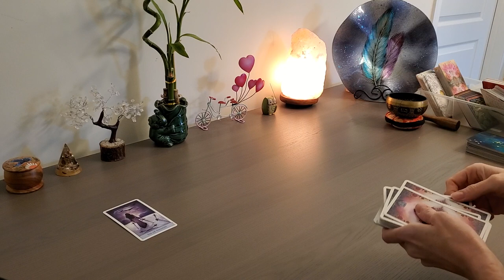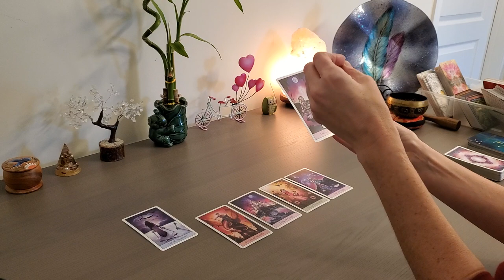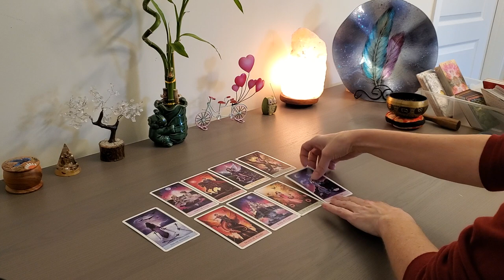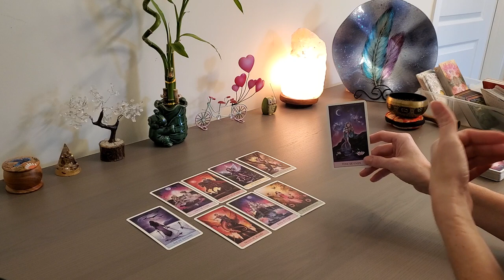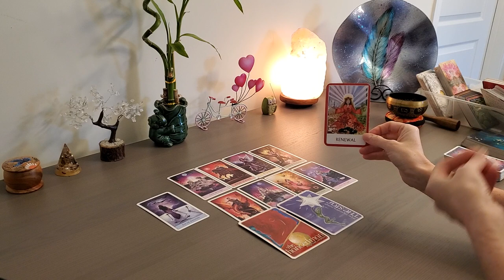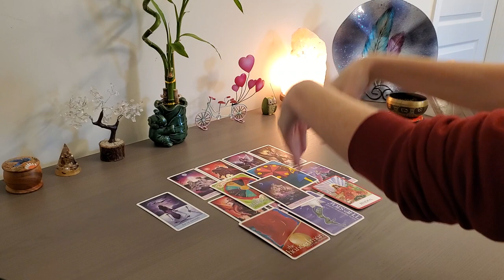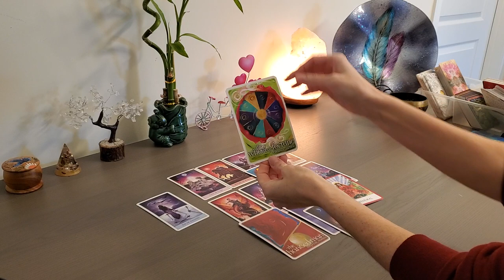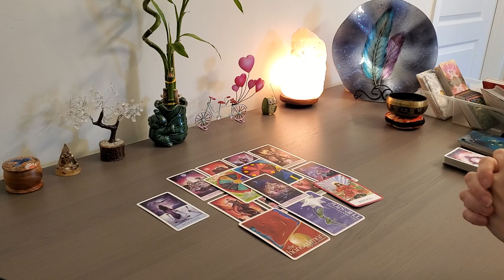NEW MOON in Capricorn January 2021~ LOVE IS COMING!! Take the Wall Down! Tarot & Energy Healing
Hear Spirit's Message for the NEW MOON in CAPRICORN for January 13th,  2021,  find out how the New Moon will affect you

3 Days to CONQUER YOUR CONFIDENCE Free Challenge

Turning Pain to Power for Empaths & Codependent Women